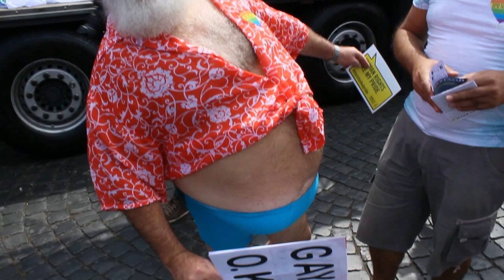Beautiful Gay & Santa Claus - 2016 Rome Pride Video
Video dedicated to a beautiful gay and man remembering Santa Claus during 2016 Rome Gay Pride.